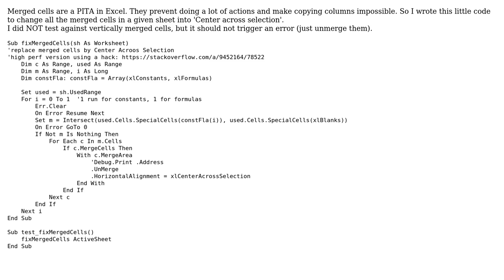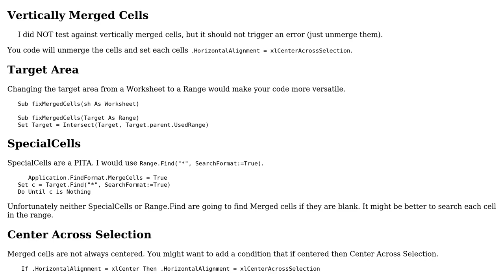Code Review: Getting rid of Merged cells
With thanks & praise to God, and with thanks to the many people who have made this project possible! | Content (except music & images) licensed under CC BY-SA | Music | Images & others | With thanks to user TinMan user Patrick Honorez and the Stack Exchange Network Trademarks are property of their respective owners. You are responsible for your own actions.